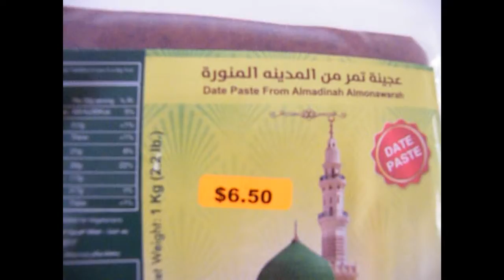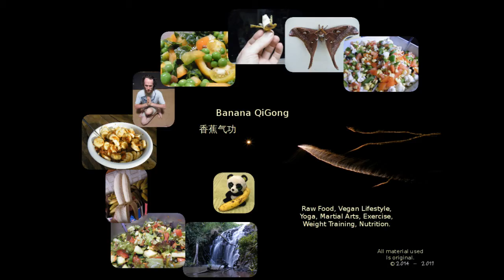Found this Cheap Date Stuff at the Shop - Plant-Based shopping on a Vegan Lifestyle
I found some interesting vacuum-packaged Date Gloop whilst shopping yesterday.
100% Dates. And much cheaper than buying them whole.

I got rid of facebook.